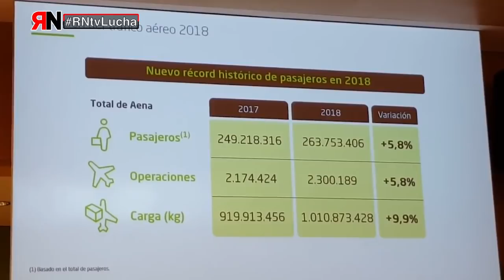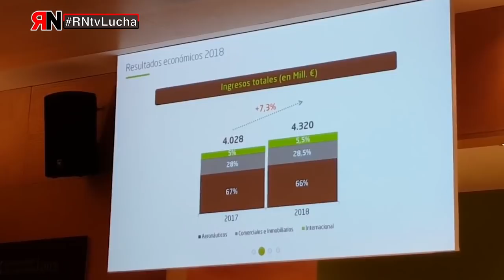RNtvLucha Aena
Aena: las trabajadoras de Aena-Enaire han comenzado movilizaciones para conseguir estabilidad en el empleo, más plantilla y mejoras salariales y en formación.